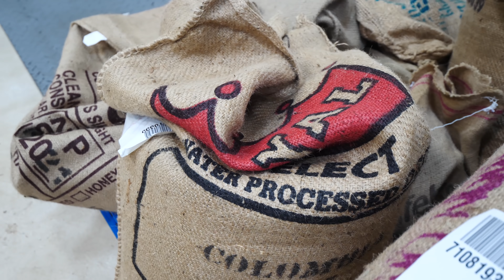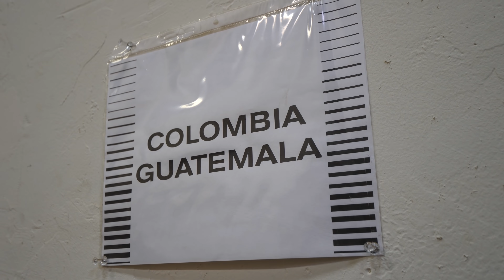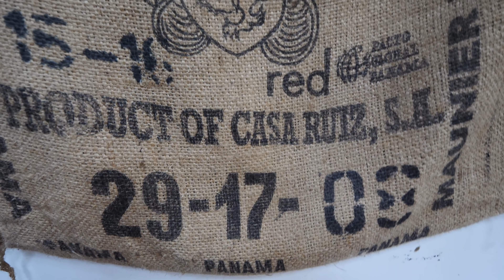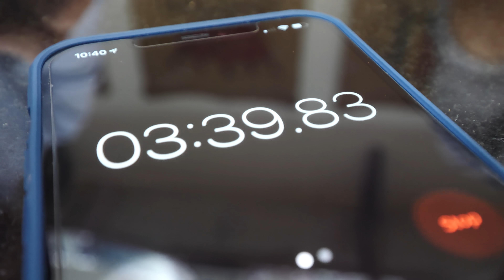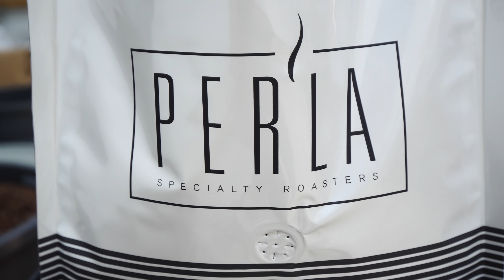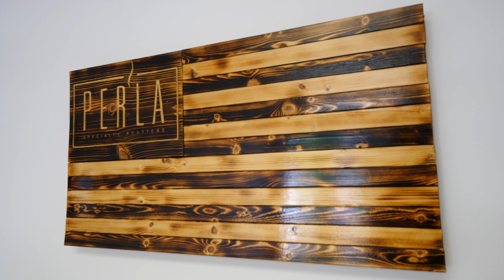Trying NONSTOP COFFEE - 9 Coffees at Per'la Coffee House in Miami, Florida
If you’ve watched my past videos, you’ll probably know that I am a coffee fanatic! I love it. I drink Cuban coffee every day when I’m at home in Miami, and I’m a bit of a coffee snob when it comes to how I like it. Come with me as I go on a gourmet coffee factory tour in south Florida!

My morning began at Per’la Specialty Roasters, a local coffee company that makes award-winning single-origin coffee. Their beans come from all over the world: Ethiopia, Colombia, Rwanda, and more! The owners, Paul and Chris, were going to show me around!

Inside, I met Chris, who took me into their roasting facility to meat Paul and Robert. Every coffee they buy is specialty-grade. You take the beans and roast them before you can actually drink it.

They use a hose and suck the beans into a roaster. It’s a very cool machine that turns the green beans yellow, orange, and eventually brown during a chemical reaction that caramelizes the beans. It only takes 14 minutes to roast!

Then, they walked me through the process of assessing the coffee’s origin. They grind the coffee varieties up and you smell it to note the differences.

Then, we sampled each of the coffees. You take a small sample on a spoon and slurp it so that it gets all over your tongue and into your nasal passage. I wanted to be able to pinpoint the flavors of each one.

I needed to work on my slurping technique, but the coffees were great. My favorite was the final one I tried. These dark roast blends came from Brazil, Colombia, and Sumatra. It’s one of their best-selling coffees.

Then, I tried the espresso fino blend from Brazil, Guatemala, and Sumatra. It smelled incredible and was a little bitter. I could drink it with no sugar. Then, I tried it with milk, which made it nice and creamy!

Then, I watched them bag the coffee. Each one gets filled with 5 pounds of coffee beans. The bags are then shipped to their distributor and then goes to hotels and other coffee shops.

I was feeling electric after all the coffee, but I still had to try their cold brew! The Brazilian and Guatemalan beans were nice, and it’s brewed in a way that produces a higher caffeine content and lower acidity.

This was my type of coffee! It had double the caffeine content, so it packs a punch!